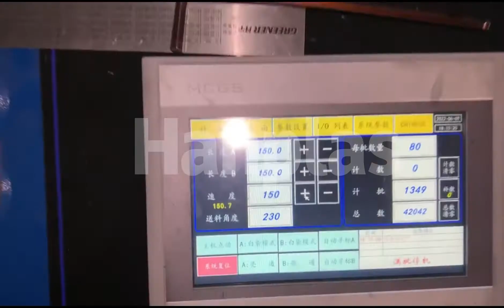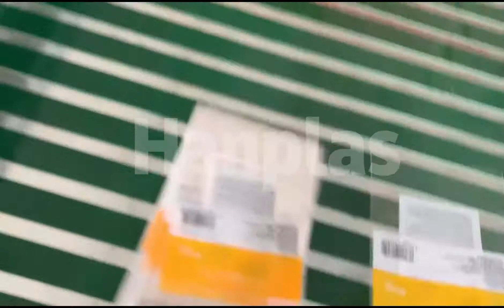HP- SA1200 2 Lanes Side Sealing Bag Making Machine